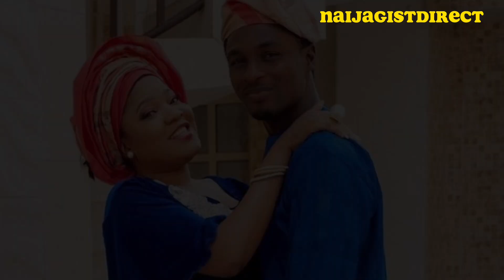TOP 10 NIGERIAN CELEBRITIES WHO HAD SECRET WEDDING/MARRIAGE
Top 10 Famous Nigerian Celebrities/Musicians/Nollywood Actors Who Got Married Secretly That You May Not Know.

Nigerian Celebrities In This Video:

Dija
Dbanj
Simi and Adekunle gold
Funke Akindele
Toke makinwa
Regina Daniels
Uche jumbo
Toyin Abraham
Stella damasus
Davido and chioma
Wizkid and Jada
Ned nwoko
Destiny Etiko and Jerry Williams